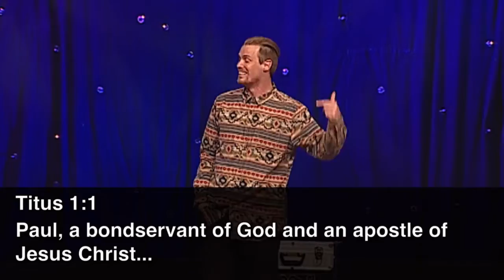"Bound to Jesus" by Pastor Luke Cobrae